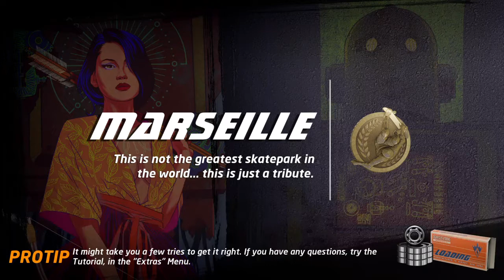Tony Hawk's Pro Skater 2 gameplay